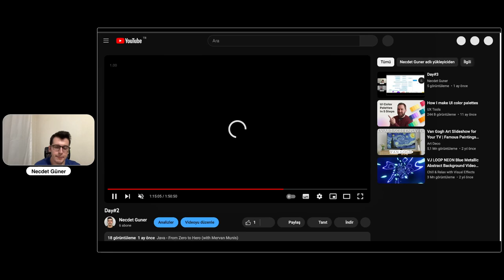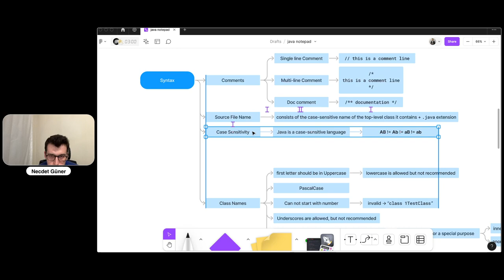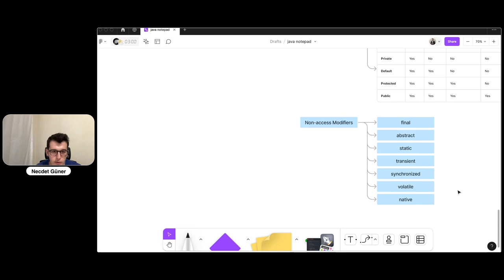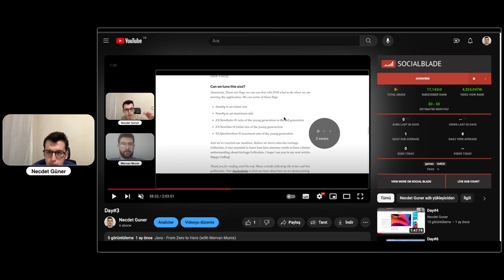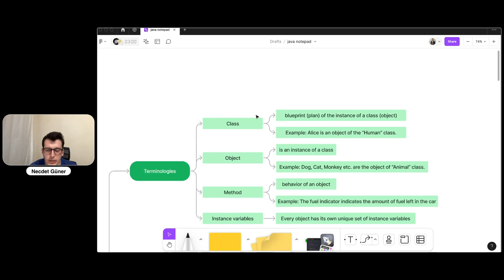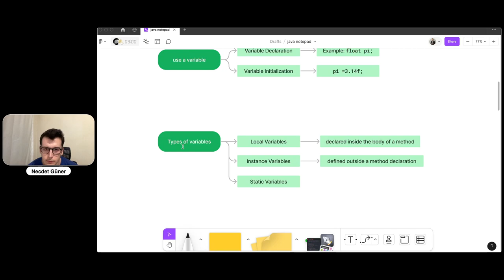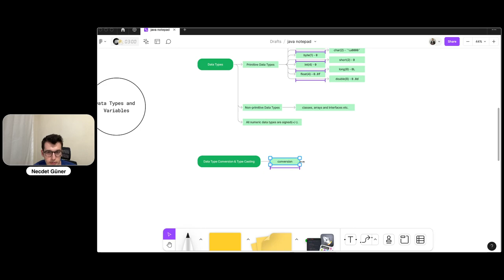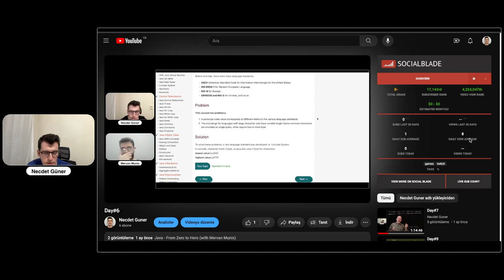Java from Scratch #13